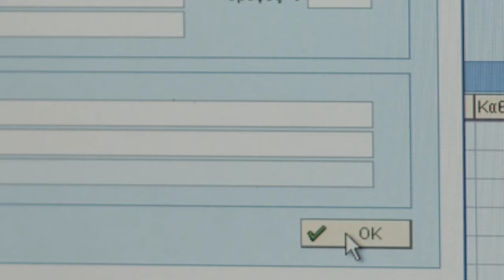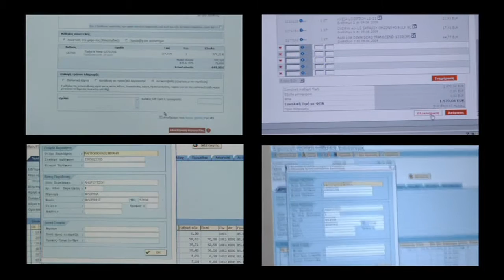Πλαισιο η σχεση σας με το πλαισιο